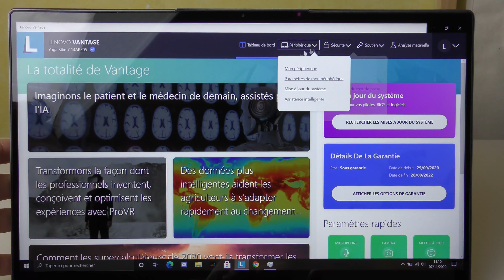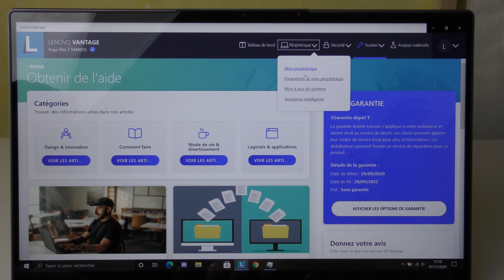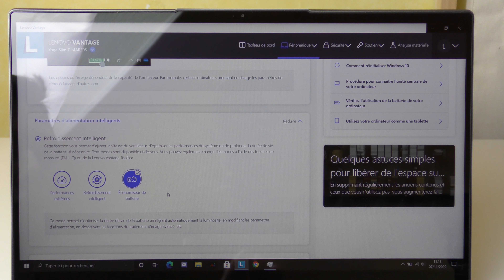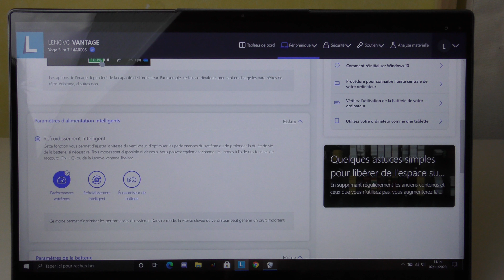LENOVO YOGA SLIM 7 14 AMD TEST FR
Intro: 0:00
Présentation: 0:20
Désign: 2:08
Ecran: 9:29
Track pad clavier: 10:44
Haut-parleur: 12:20
Caractéristique: 15:23
Interface: 18:57
Performance: 24:12
Autonomie: 27:17
Conclusion: 30:04